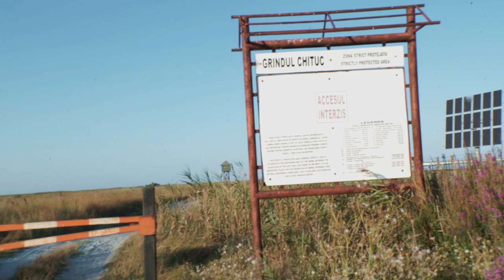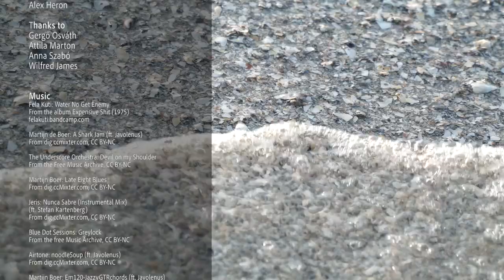Bird Ringing Camp on the Black Sea Coast (HU; click right below at 'Settings' for English subtitles)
in Hungarian, CLICK RIGHT BELOW FOR ENGLISH SUBTITLES
About the bird-ringing camp of the Black Sea Coast ran on a volunteer basis by enthusiastic Transylvanian nature lovers and conservationists, the Milvus Group Bird and Nature Protection Association.